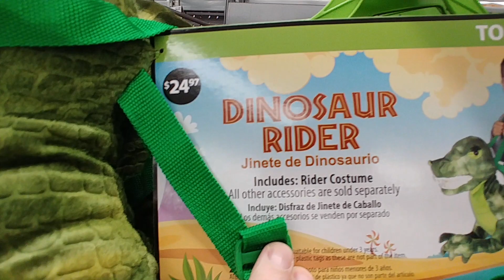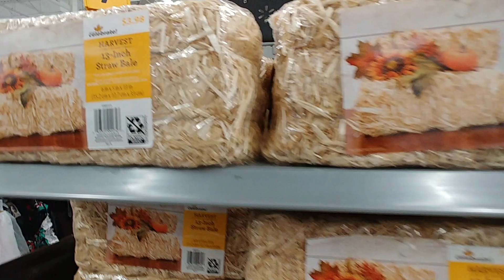🎃 Halloween At Walmart Part 33 - 2019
- Kid's Animal Rider Costumes -